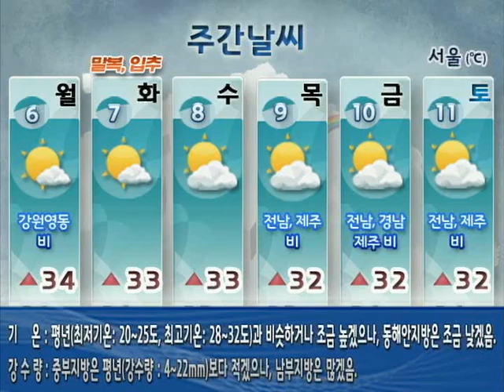[주간날씨 8월 4일 06시 발표] (8/6~8/11주간예보)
(8/6~8/11주간예보)
▶ 월요일 강원도 영동 비
   목요일 전남*제주도 비
   금요일 전남*경남*제주도 비
   토요일 전남*제주도 비
   기온 -대부분 지방 평년과 비슷하거나 조금 높음
        -동해안 지방 평년보다 낮음
   강수량 -중부지방은 평년보다 적음
          -남부지방은 평년보다 많음